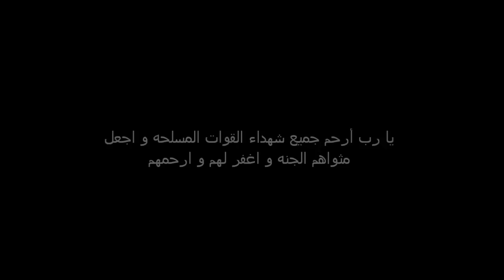لحظه أستشهاد النقيب/ وائل المر و المساعد/ محمد زكريا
هذا اقل ما يمكن تقديمه لهؤلاء الشهداء ... !! الله يرحمهم
هؤلاء استشهدوا أثناء التدريب في الفرقه المصريه الخاصه 777 قتال